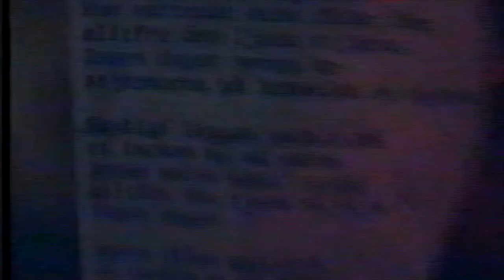Luciatåg 1993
OK Orions luciatåg 1993